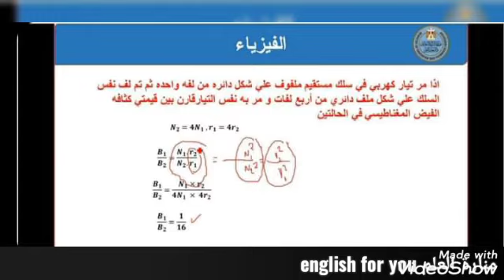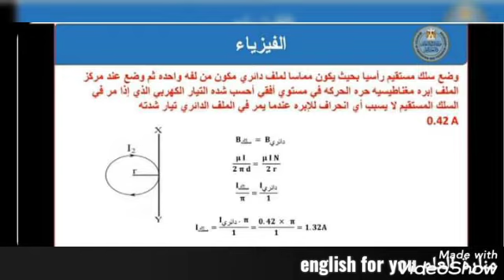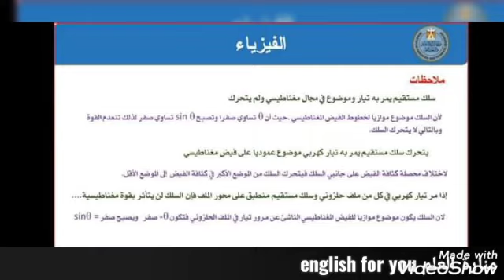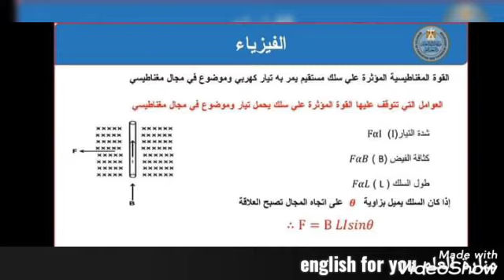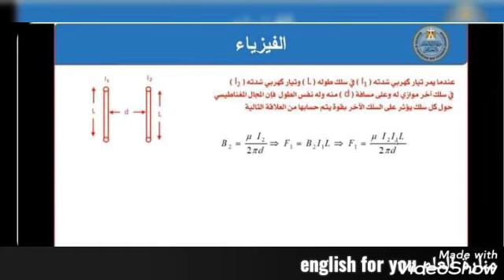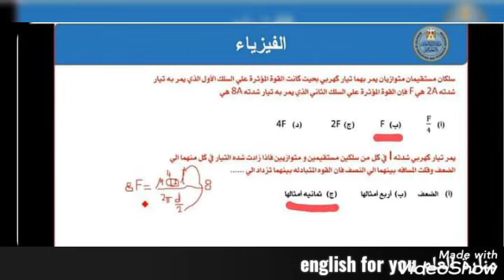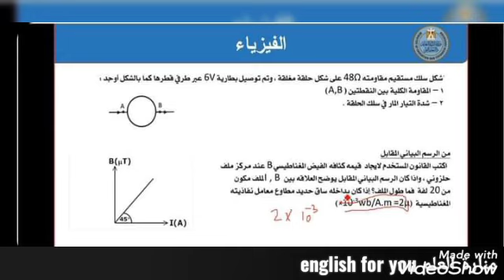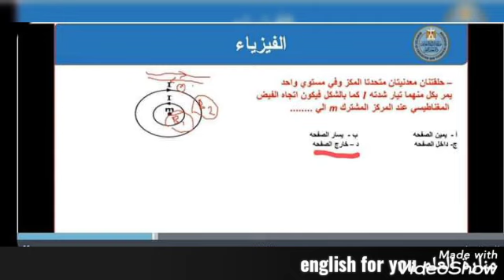فيزياء عربي ٣ ثانوي من منصة البث المباشر